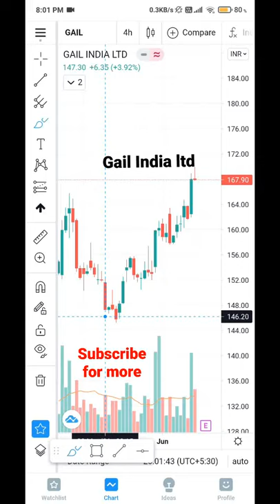Stock Analysis || Gail India ltd || short term trading stock || SG Financial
Gail India ltd share price gives a upside breakout with a good volume,long position can be created once it retest the breakout level.